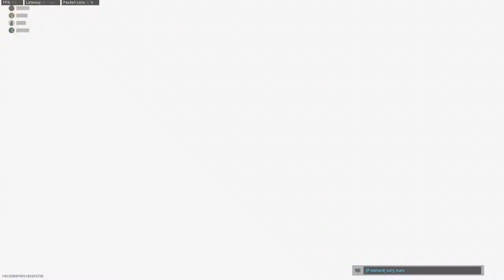Call of Duty - Modern Warfare | 'Friendly' Hilarious Game with the Clan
When your clan is not in sync and everything is falling apart... but you still somehow win.